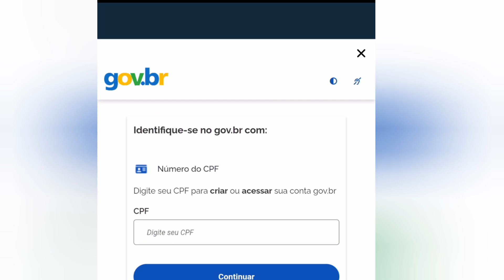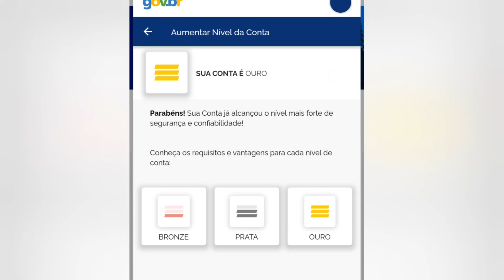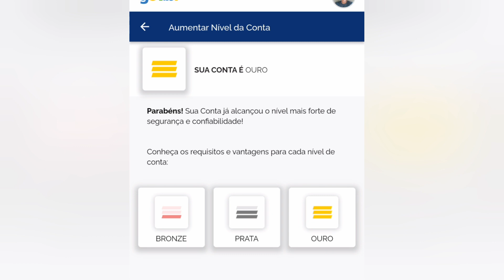Erro ao entrar no novo Aplicativo CELULAR SEGURO 2024 atualizado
Como resolver o problema para entrar no novo aplicativo do governo celular seguro .